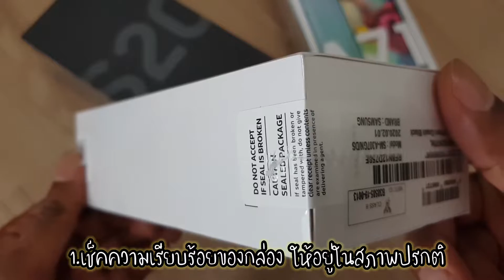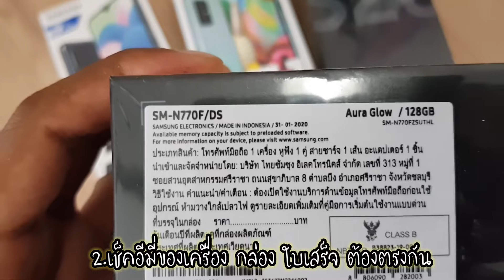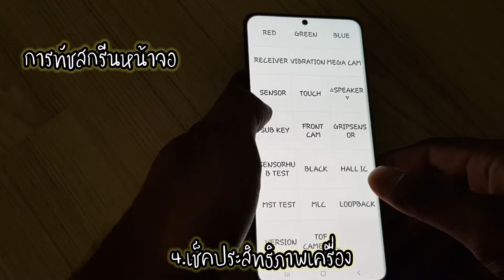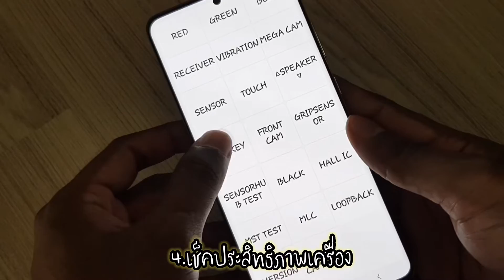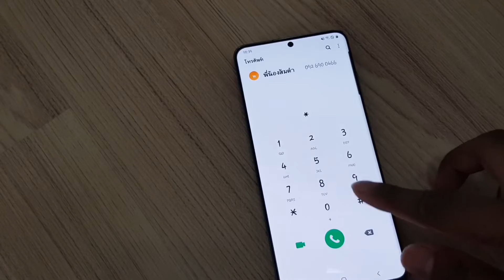5 วิธีตรวจเช็คเครื่องเบื้องต้น สำหรับคนซื้อเครื่องใหม่และสั่งซื้อออนไลน์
ตอนนี้เราอยู่ที่บ้าน หลังจากเราซื้อเครื่องใหม่หรือสั่งซื้อออนไลน์ สามารถทำกันเองได้เลย
มาดู 5 วิธี ตรวจเช็คเครื่องเบื้องต้นกัน